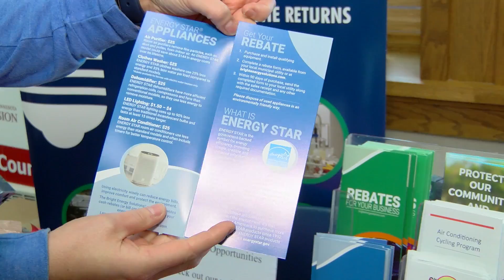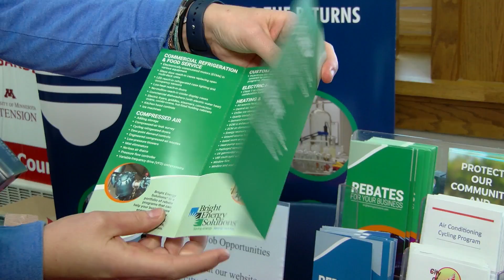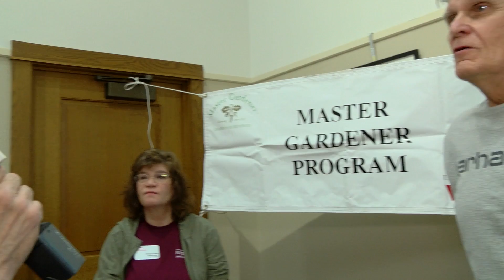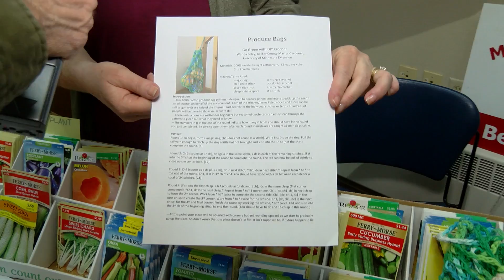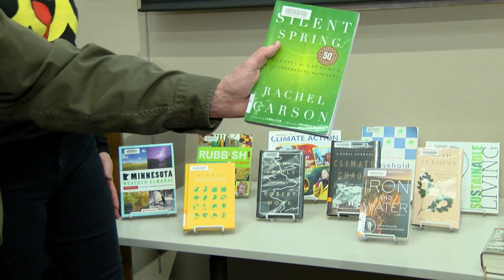Doing Their Part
Master Gardeners continues learning how different individuals and groups do their part in helping the environment.
Master Gardeners 5-16-22